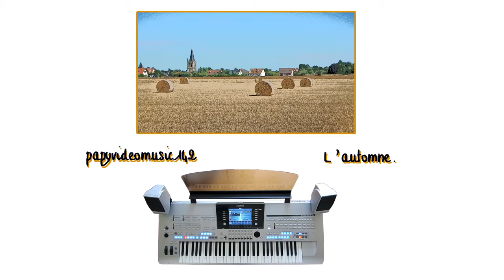Romantic autumn. Tyros4. 2016.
Quelques photos personnelles de la fin de l'été,
et de l'arrivée progressive de l'automne en Normandie.
de l'user style " Romantic Amour " modifié à mon gout.
A écouter  de préférence dans de bonnes conditions de
restitution audio.